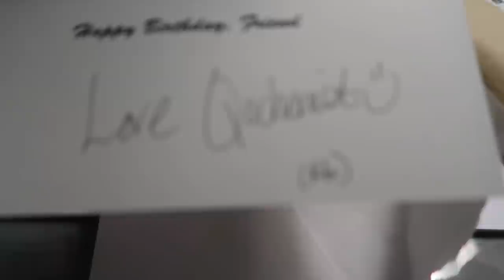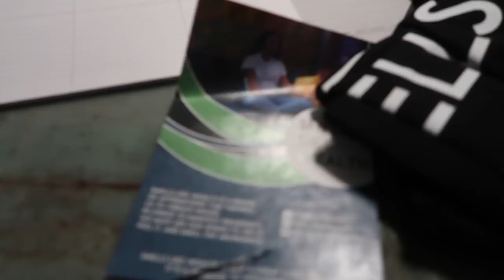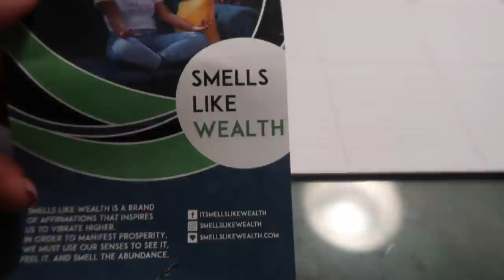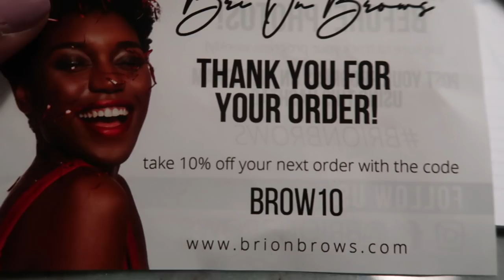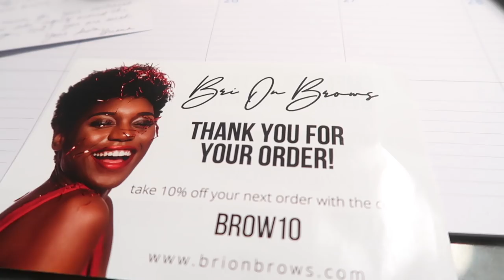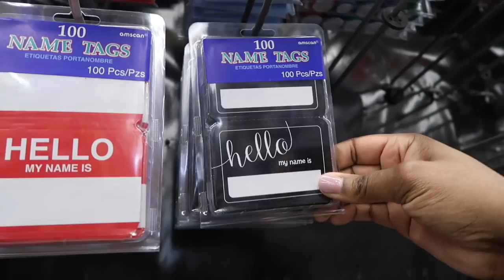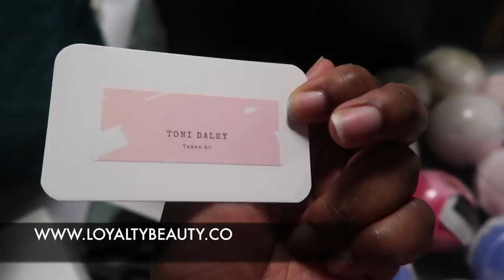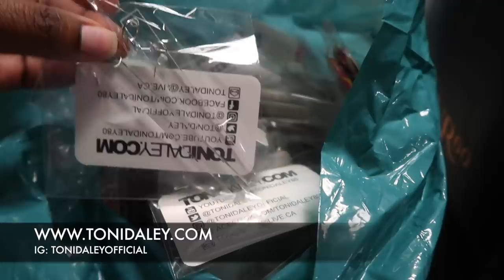IT'S COMING TOGETHER - DALEY VLOG #39